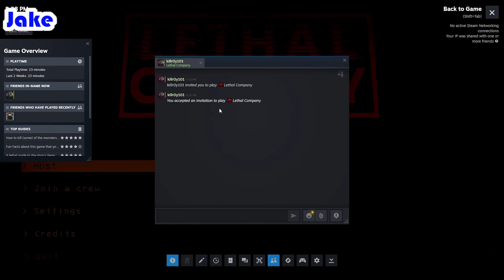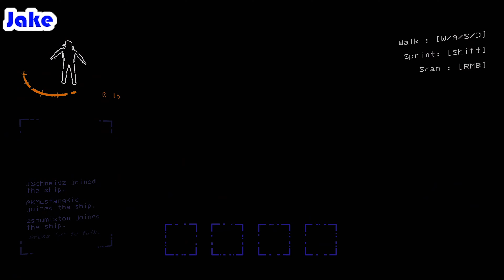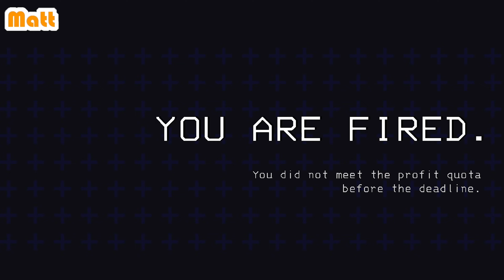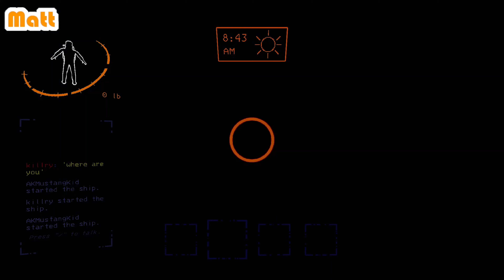TOUGH BOYS MADE OF TOUGH STUFF! | Lethal Company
The Boys take on a game they saw all over their for you pages. And won't ya know it they had a blast. Except for Carella who I don't think ever was able to make it home safely a single time.